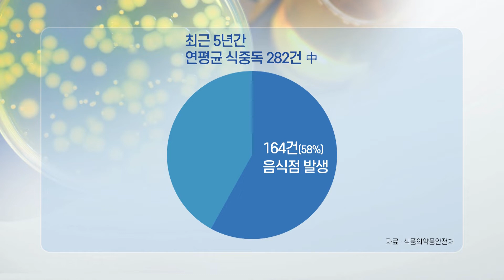무더위 속 식중독 주의…“절반 이상 음식점 발생”